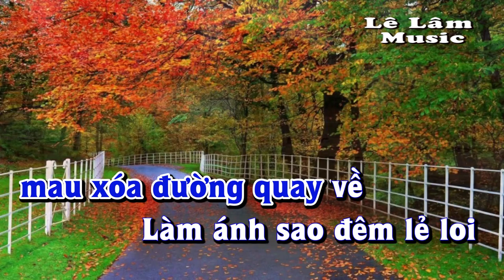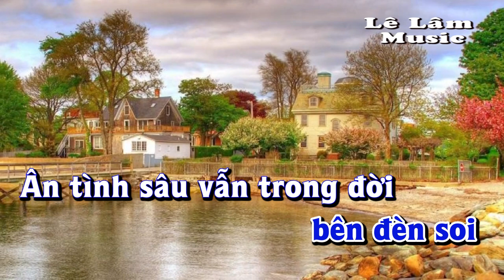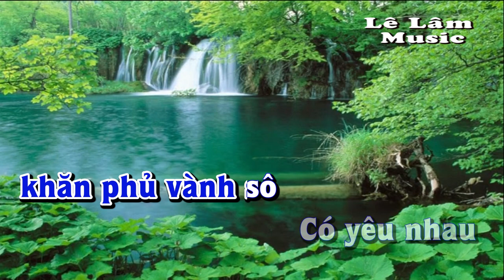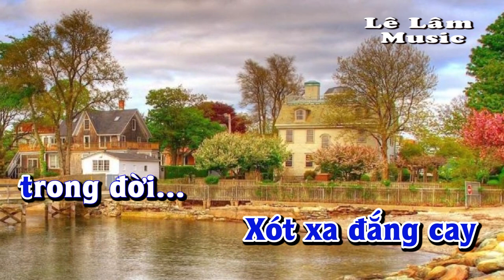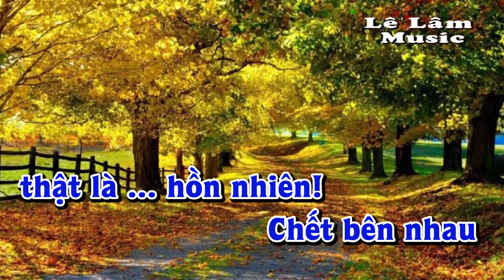Karaoke - DẠ KHÚC CHO TÌNH NHÂN Tone Nam | Lê Lâm Music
Lê Lâm Music KaraokeDẠKHÚCCHOTÌNHNHÂNToneNam
KaraokeNhạcSốngDẠKHÚCCHOTÌNHNHÂNToneNam